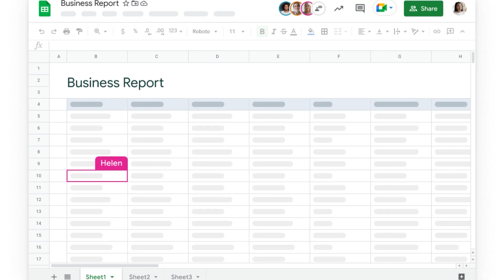The Perfect Elevator Pitch - Best Examples and Templates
If you’re new to my channel, my name is Marcus Chan. I’m the CEO of Venli Consulting, in which we train B2B sales teams and AEs to hit 200% of quota with proven, repeatable systems. Prior to this I was the #1 Sales Director at Cintas Corporation, where I led a 110+ sales force to profitably deliver $190M+ TCV each year.

But I didn’t start this way so here’s my journey:

5-18 yrs old: Bus boy, dishwasher, cook, server, etc. at my parent's restaurant
18: My parents sold the rest. and I got a job selling speedos for $7.50/hr
19: Sold speedos and was an asst. swim coach
20: Sales intern selling insurance making $9/hr
21: Promoted to sales associate earning $9.50/hr
22: First B2B sales job. Almost fired after 60 days
23: Hit #1 9 months in a row and promoted 2X
24: Recession in full swing, the branch was consolidated. Demoted despite results. Decided to get my MBA at night
25: With a chip on my shoulder…destroyed numbers and got promoted 2X
26: MBA done. Decided to quit my job, take 2 steps back, and switch to a new company. In the first 6 months, my sales manager, directors and VP quit. I almost quit too but decided to keep going.
27: Became one of the top reps, promoted to captain in 6 months, and then promoted in 9 months to lead the team as the sales manager.
28: Turned the underperforming team into a perennial President's Club winning team.
29: Grew the team from 6 to 22 while maintaining the track record.
30: Promoted to director in 4.5 years in the Fortune 500 org with 85 employees. Scared and nervous if I could perform at this scale.
31: Hit Club first year as a director and decided to start a side hustle teaching others what I had done for 9 consecutive years.
32: Record-breaking results and lateral promotion to a training director over 230.
33: Internal company org shifts and back in the market director role. I'm disappointed but relieved at the same time. Grew the org to 110, kept breaking records, and stacking cash+equity.
35: After another Club year, decided to retire from corporate to go all in on my side hustle.
36: It's a rough year 1 and I wanted to quit daily. Ended up hitting 7-figures with the biz and was recognized as a LinkedIn Top Voice. Also ended up getting featured in Forbes, Yahoo! Finance, and more.
37: Started getting burnt out. Thought about quitting and then realized I needed to hire a team. Built a small team. The biz grew more.
38: With the extra capacity, wrote a book in 3 months and it became a WSJ Best Seller. Biz kept growing 🚀
39: Made some bad hires and went backward in profitability for the first time. (My fault-should have vetted them more.)

Today: We're building something truly great. We’ve brought on over 700 clients in 5 years and these are with teams and reps at big orgs like Salesforce, Google, ZoomInfo, and more down to pre-seed start-ups.

TLDR; I've sold over $700M at 2 different Fortune 500 companies, was promoted and became #1 in 12 different roles, led a 110+ sales org that profitably delivered $195M TCV a year, and then retired from the rat race by 35, and now I help driven tech teams and sales reps master the exact same sales system.

I’m excited and optimistic for the future. The best is yet to come.

To all those fighting their own battles, we're all in the middle of writing our own stories.

The worse demons we face, the more epic the story.

You either get an inspiring outcome or an inspiring story.

Either way? You WIN.

So keep getting after it.

The only way you lose is if you QUIT.

May your internal desires be far greater than your obstacles.💯

Marcus